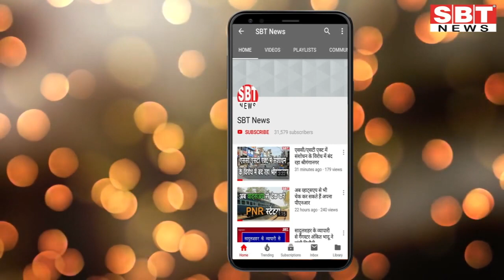1 अक्टूबर: जोधपुर-बीकानेर शाम 5.15 बजे की बड़ी खबरें | SBT News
About This Video:

- थर्मोकोल-गत्ता फैक्ट्री में लगी भीषण आग
- पिकअप गाडिय़ों की आमने-सामने की भिड़ंत में एक महिला की मौत .
- हत्या का फरार आरोपी डोडा-पोस्त सहित गिरफ्तार
- कैंडल मार्च निकाल कर दलिल युवती को दी श्रद्धांजलि
- बंदी तक मोबाइल पहुंचाने के दो आरोपी जेल प्रहरी गिरफ्तार
- बीकानेर के 80 वार्डांे में कचरा परिवहन के टेंडरों पर विवाद
- दलित से गैंगरेप के खिलाफ  किया प्रदर्शन
- जिला कलेक्टर ने स्वयंसेवी संस्थाओं के साथ किया संवाद
- भाजपा ने निगम चुनाव की तैयारियों का किया श्रीगणेश
- भानुमित्र के निधन पर शोक जताया
- पूर्व केंद्रीय मंत्री जसोल को दी श्रद्धांजलि
- जवाई बांध जल वितरण समिति की बैठक 7 को
- शिवराजसिंह के जन्मदिवस पर किया मास्क वितरण
- रंगोली बनाकर कोरोना के प्रति किया जागरूक
- 25 मरीजों की जांच कर दवा वितरित की
- प्रिंटेड एक्सपोर्ट फैब्रिक्स की बुकिंग से बढ़ा पार्सल यातायात

Sriganganagar news
Hanumangarh news
bikaner sbt
bikaner news
jodhpur news
churu news
Sikar news
Mosam news
sriganganagar temperature
Barish
Barsaat
mansoon
news
morning news
Hindi news
new rules
Rajasthan news
hariyana news
maharastra news
latest news
bjp
up news
News website
nonstop news
news headlines
today news
aaj ka news
online news
Headlines News
skymetweather